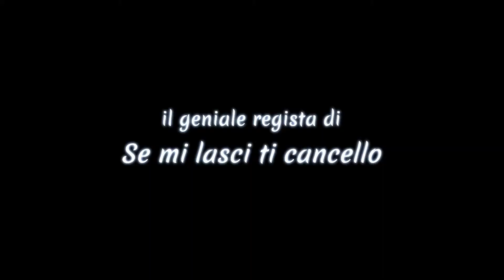Mood Indigo - La schiuma dei giorni - Trailer Ufficiale 2 HD ITA (AlwaysCinema)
Mood Indigo - La schiuma dei giorni
Uscita: 12 Settembre 2013